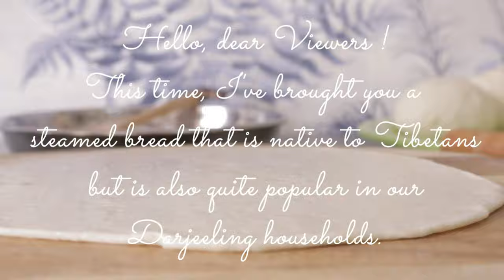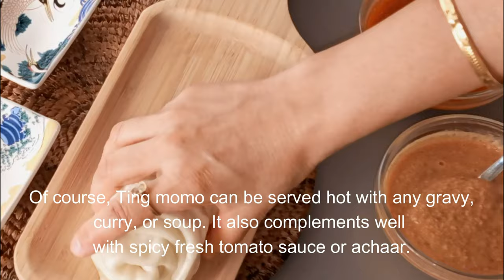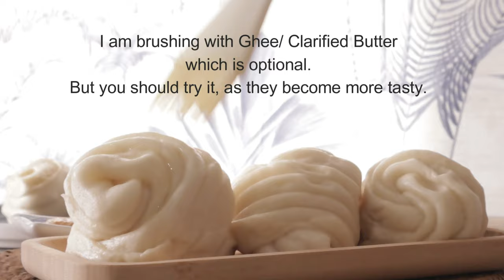TING MOMO I Easy Fluffy Recipe I Tingmo I Tibetan Steamed Buns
TING MOMO
Total Preparation & Cooking Time : Approximately 1hour 45 minutes
Cuisine: Basically Tibetan
Course : Meals and Breakfast
Serving: 3 to 4 persons

Here’s presenting a fluffy, soft, and light cuisine from the Himalayas that resembles a cloud! It's none other than 'Tingmo' or Ting Momo, as we call it. Typically a Tibetan steamed bun, but, is also popular in Darjeeling.

INGREDIENTS for the DOUGH :
350g Maida / Plain flour
150ml Lukewarm Water
20g Sugar
1/4th tsp Salt
7g Instant dried Yeast
Oil a teaspoon to coat the dough

INGREDIENTS for ACHAAR:
2 medium boiled peeled Tomatoes
4 to 5 dried Red Chilli (boiled)
4 to 5 Fresh Green Chilli
3 tsp Toasted Sesame seeds OR Roasted Peanuts
1/4th tsp Garlic paste or 1 pod fresh Garlic